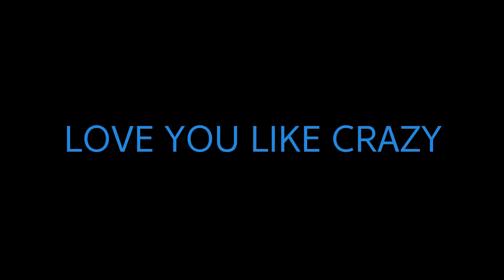COMING SOON : JISOO - 'LYLC (Love You Like Crazy)' TEASER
COMING SOON : JISOO - 'Love You Like Crazy (LYLC)'
[JISOO - ‘ Love You Like Cra’ M/V TEASER]